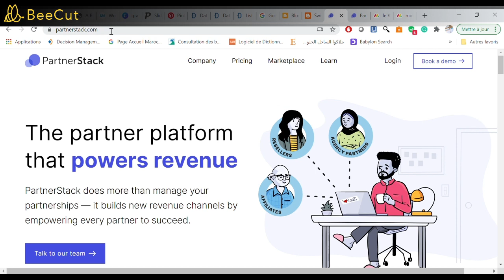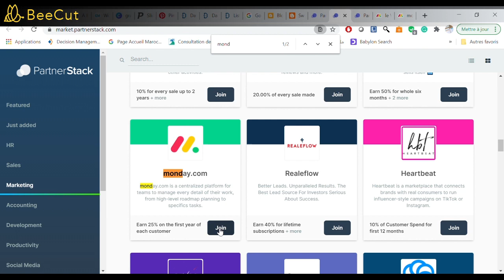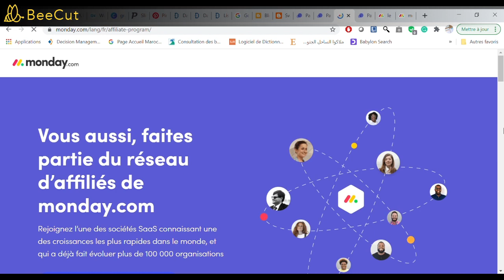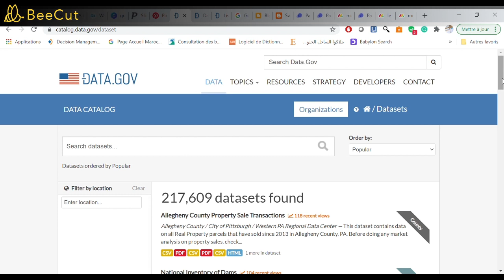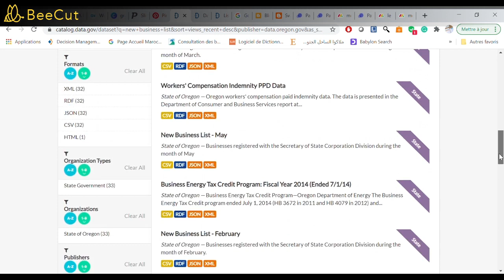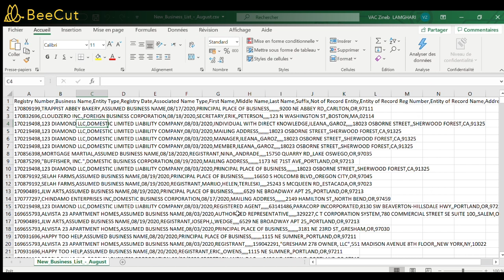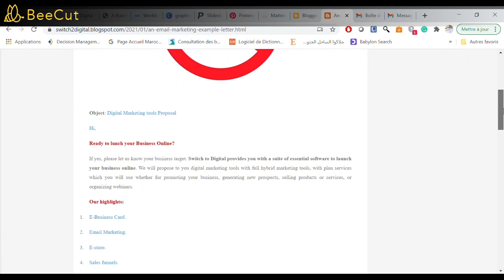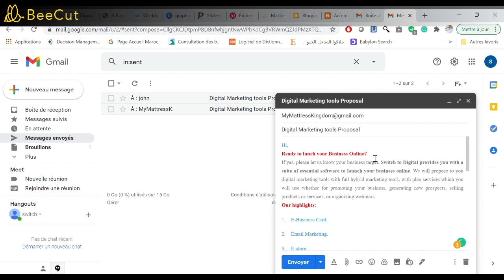تقنية رقم 4 : اكثرروابط الافلييت قيمة 2022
يقوم الأفلييت (المسوق بالعمولة) بالترويج والتسويق لرابط وحيد وفريد (link) منسوب إلى كل منتَج يسوق
له، أي لو كان الافلييت مسؤولاً عن بيع عدة منتجات، سيحصل على رابط فريد لكل منتَج من هذه المنتجات.
تعرف على بداية الطريق في مشوار الربح و بيع منتجات الآخرين مقابل عمولة: 8 نصائح بالتفصيل